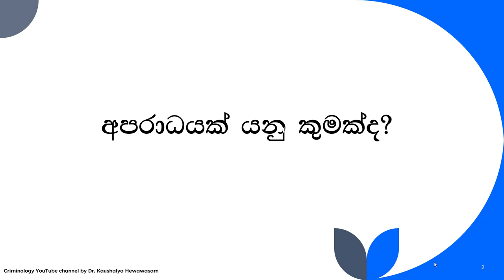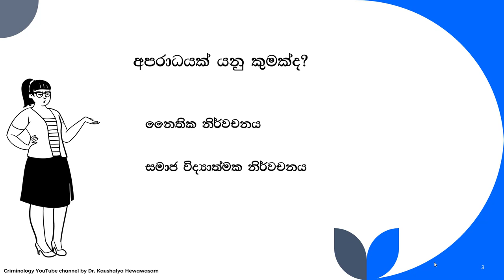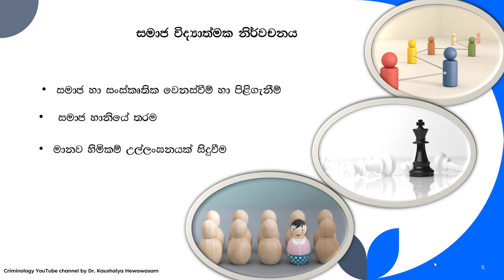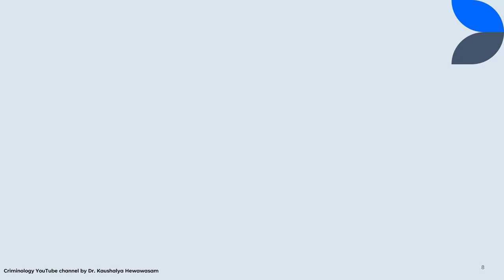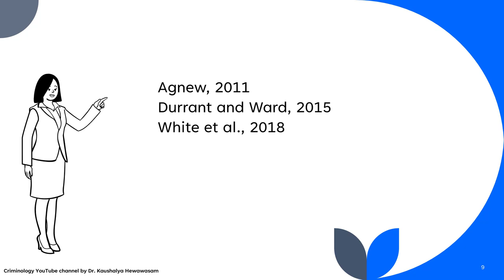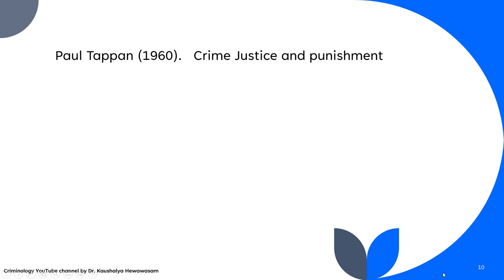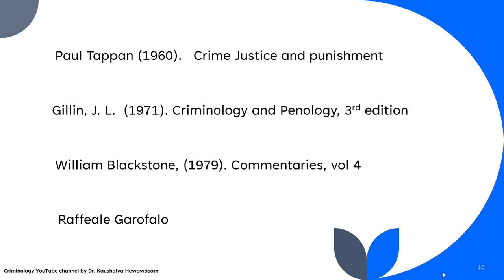What is a Crime?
Criminology YouTube Channel by Dr. Kaushalya Hewawasam